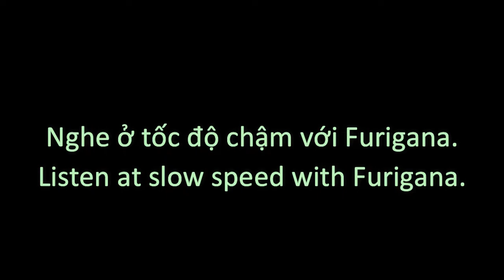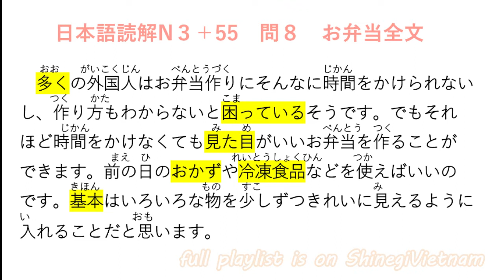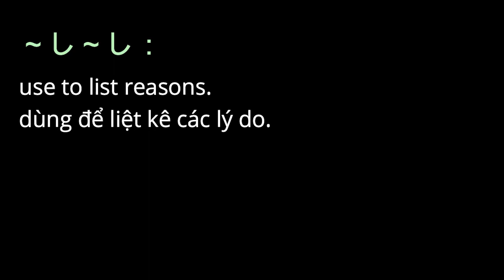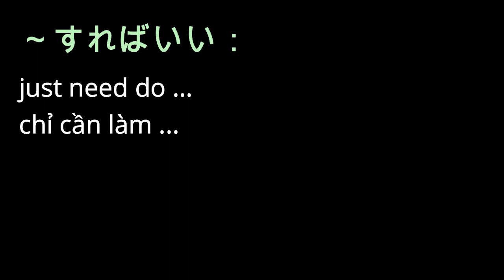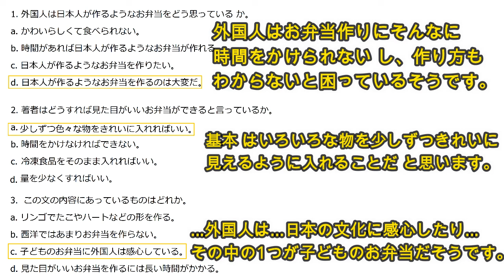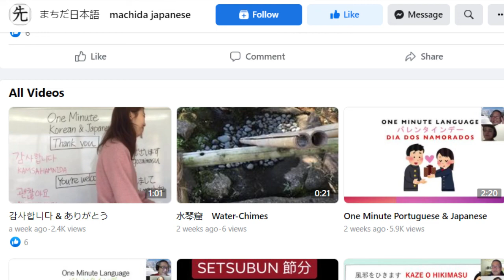Japanese bento - Reading exercise from Dokkai N3 55+ with Machida Japanese sensei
Bento is a part of Japanese culture and is gaining popularity all over the world. It is not just a daily meal packed in a box, but sometimes is art, other times is a place to express your feelings.

Today, I'm doing the reading exercise with Machida, a Professional Japanese language teacher from Japan. This video is aimed at people taking N3 JLPT test  but it still enjoys for other levels of learners as we focus on the pronunciation, listening skill and provide some interesting cultural information of Japan.

Let's keep in touch. You can find me on:

Instagram ( daily stories and a few posts a week related to Vietnam and Vietnamese) :